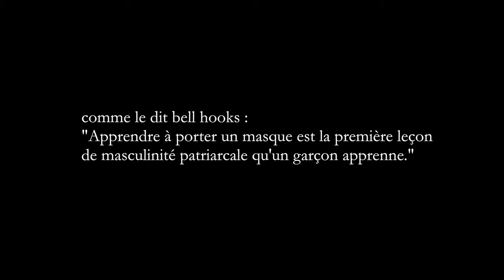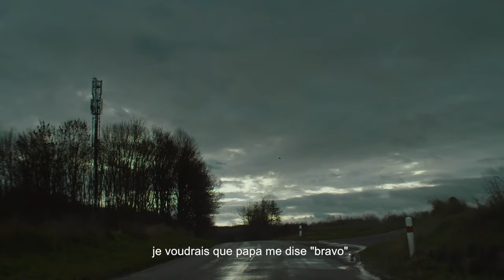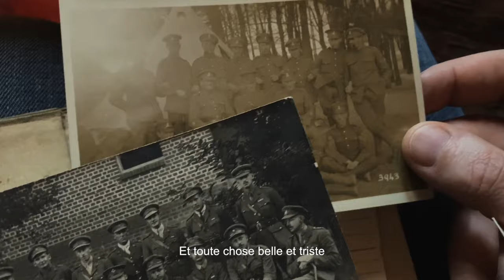MAKE ME A MAN - Bande annonce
MAKE ME A MAN
Un film de Jerry Hyde & Mai Hua

" Puissant et poétique. Make Me a Man, avec sa narration à la fois intime et universelle, apporte une pierre précieuse à la réflexion sur les nouvelles masculinités. ”  — Le Monde